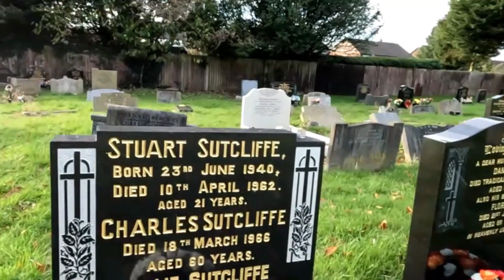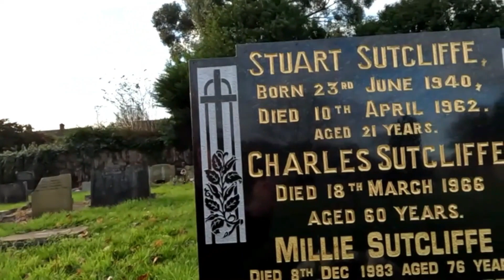8) Stuart Sutcliffe R.I.P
I visit the grave of Stuart Sutcliffe...…
I'm not normally an emotional person
Something just some over me 😢😢😢